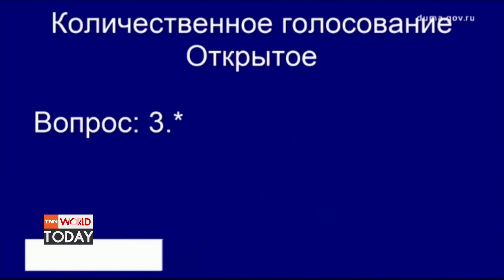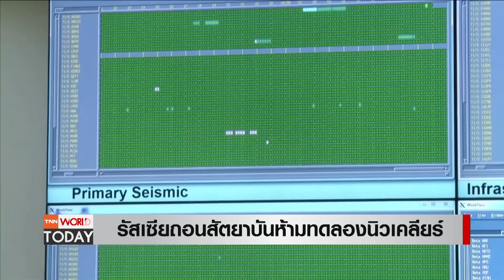รัสเซียถอนสัตยาบัน ห้ามทดลองนิวเคลียร์ l TNN World Today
สมาชิกสภาล่าง หรือสภาดูมาของรัสเซีย ลงมติเพิกถอนการให้สัตยาบันต่อสนธิสัญญาว่าด้วยการห้ามทดลองนิวเคลียร์โดยสมบูรณ์ (Comprehensive Nuclear Test Ban Treaty - CTBT) อ้างว่าเพื่อเป็นการตอบโต้สหรัฐฯ ซึ่งแสดงทัศนคติไร้ความรับผิดชอบต่อความมั่นคงของโลก